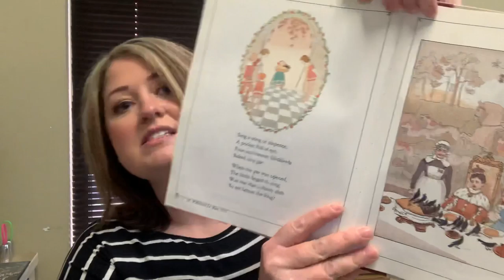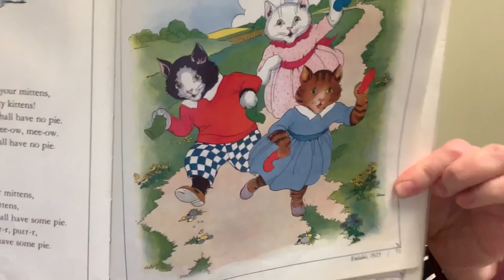Nursery Rhymes with Mrs. Erica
Join Mrs. Erica as she sings some Nursery Rhymes!

Mrs. Erica is the Youth Services Librarian at the Pineville-Bell Co. Public Library.